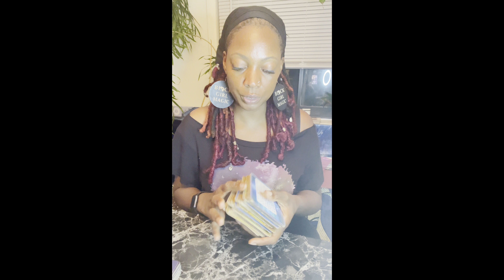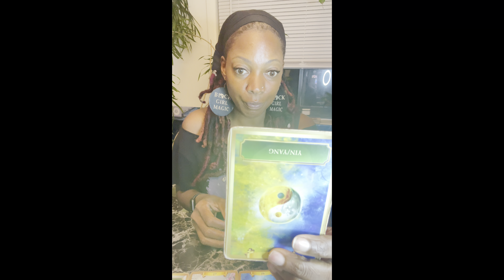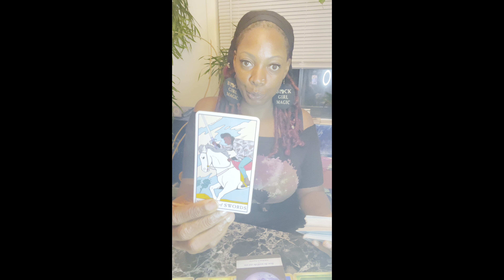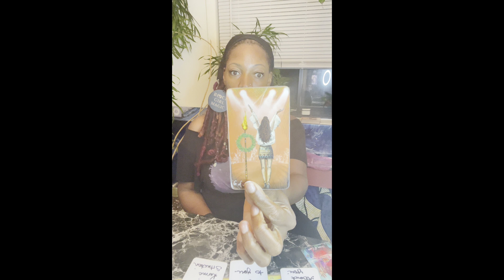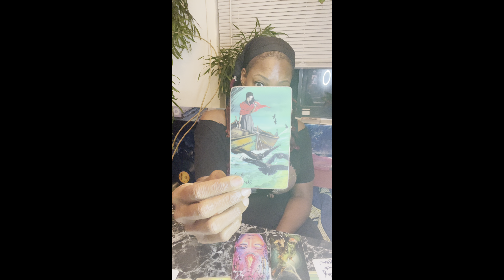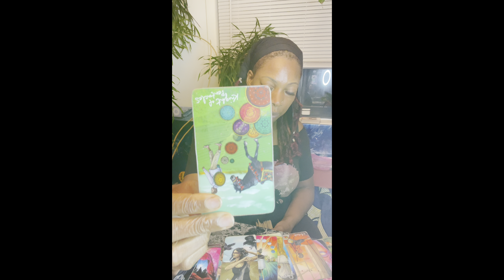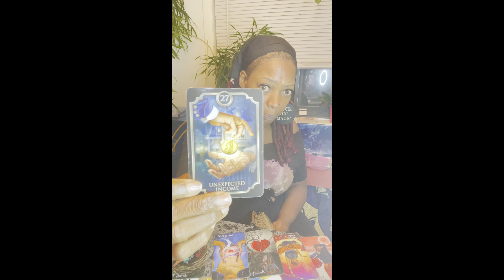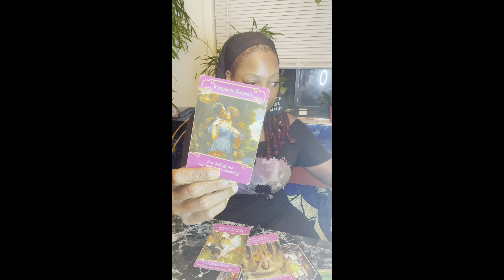Virgo things are getting ready 2 come full ⭕️. They need 2 talk to u. Truth revealed.